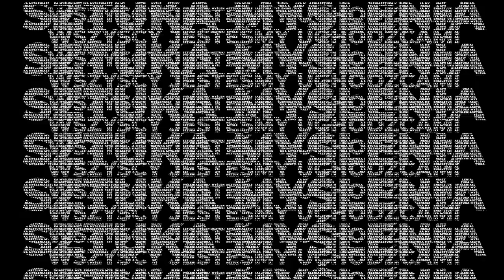Sztuka Myślenia: Wszyscy jesteśmy uchodźcami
Wszyscy jesteśmy uchodźcami
Goście: prof. Magdalena Środa i prof. Dobrosław Kot
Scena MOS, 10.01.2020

Dziwne są współczesne fantazje na temat uchodźców. Ludzie boją się chorób, gwałtów, ataków terrorystycznych. Współczucie dla dotkniętych prześladowaniem i wojną przemaga groza zbliżającej się apokalipsy. Uchodźcy to już tylko najeźdźcy, którzy przychodzą podbijać i niszczyć.

Spróbujemy przyjrzeć się tym fantazjom. Co mówią o Polsce, co mówią o zachodniej cywilizacji, co mówią o człowieku? Jakich traum dotykają? Jakie ukryte prawdy odsłaniają?

Problem uchodźców to być może przede wszystkim pytanie o to, kim sami jesteśmy? Może nasze własne zadomowienie i bezpieczeństwo są do głębi iluzoryczne? Może uchodźcy przypominają nam o tym, że wszyscy nimi jesteśmy, że wszyscy jesteśmy Odyseuszami: błędnymi wędrowcami, zagubionymi na niespokojnym oceanie świata?